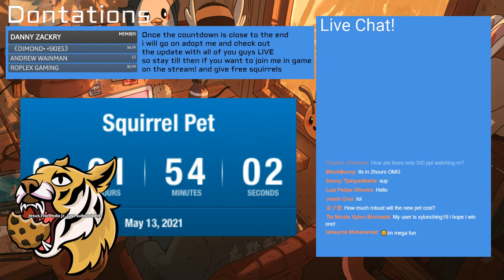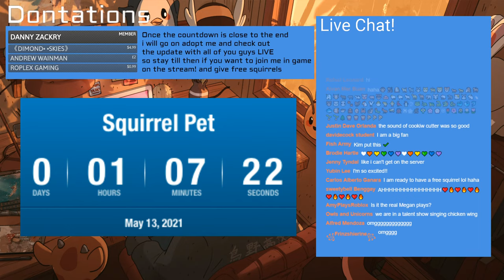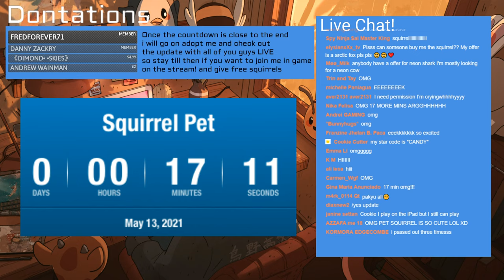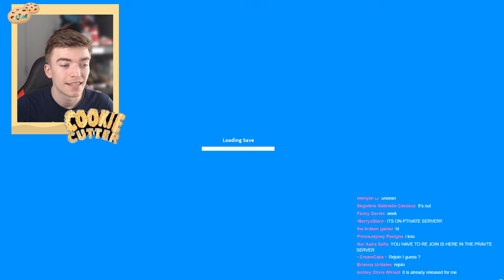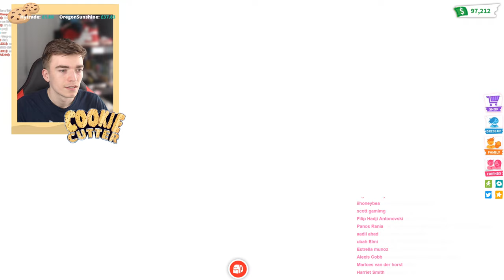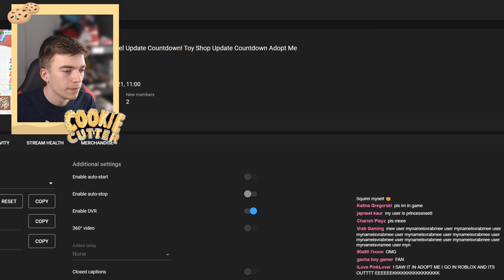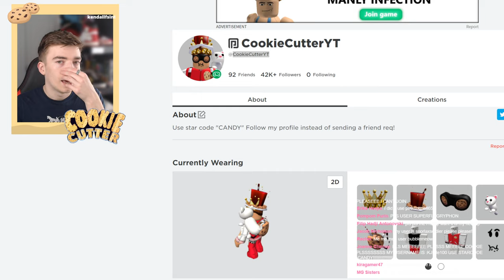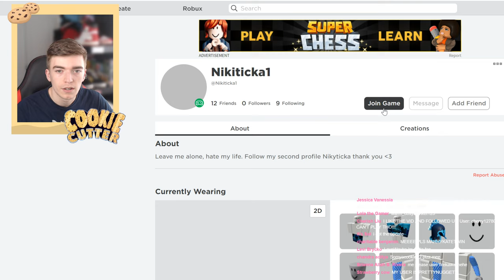LIVE Roblox Adopt Me Red Squirrel Update Countdown! Toy Shop Update Countdown Adopt Me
Please note: i cant give people pets if they donate nor will i add friend requests for donations,  sorry for any inconvenience.

📷View my photos on Instagram @Mattyajp
👻Get behind the scenes on snapchat @mattyajp
🐦read my strange tweets on twitter @CookieCutterYT"
🌟Use star code "CANDY"

Watch this: How To Prepare For The Adopt Me Ocean Egg Update Release! Roblox Adopt Me Pets New Ocean Update 2021

ALL Adopt Me Ocean Pets! New Roblox Adopt Me Ocean Egg Update Release Pet Ideas Game! (Concept Game)

How To Get A FREE PEACOCK In Adopt ME! Giving Strangers Free DREAM Pets In Adopt Me Update

cookie cutter likes watching adopt me youtubers, lankyblox, roplexgaming, xsophia16x, celerey games, prezley, pandaplayz, protonplays, theboxquiz and more! Adopt me is a roblox game  suitable for roblox roleplay game where you collect  adopt me pets and you can do adopt me trades to get new pets on my channel i show the adopt me updates,adopt me hacks ,adoptmetrading ,adopt me giveaway ,adopt me codes (if they ever do any again loll) Thanks for reading!